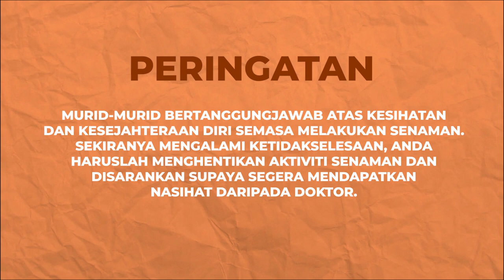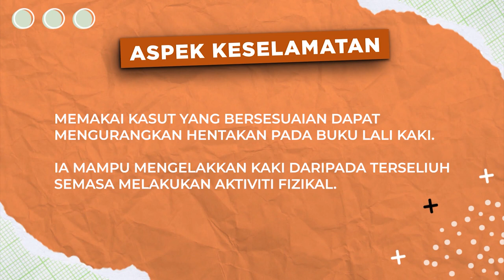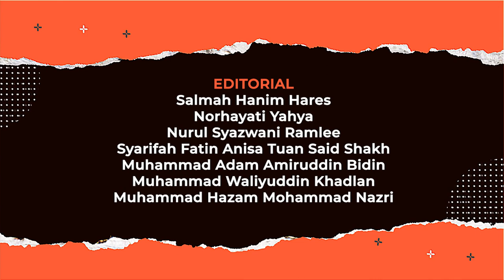DidikTV Cergas 2022 Ep 50 Smk Senaman Vertical Ladder